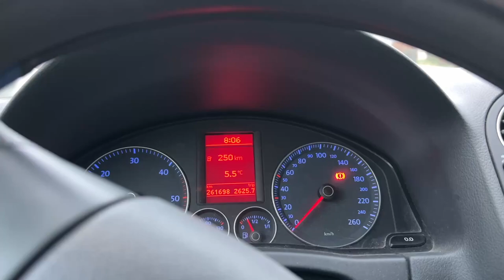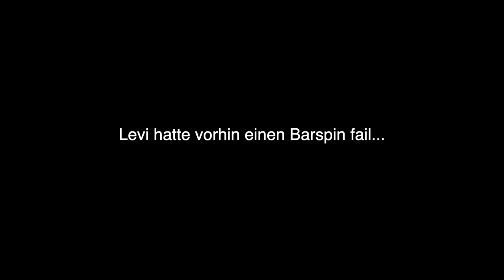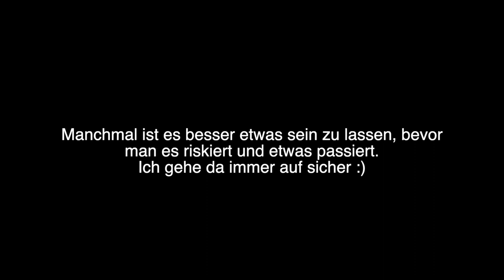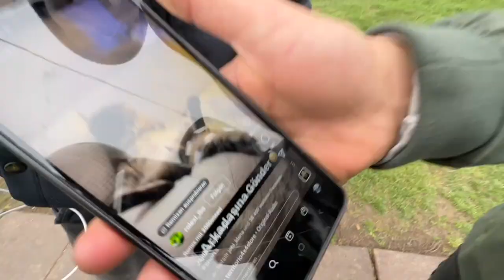Street Trial Vlog - (Manes neues Trial, Finger gebrochen...) - pt. 5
Mane hat jetzt endlich sein eigenes Trialbike! Leider gab es nur wenige Videos von ihm in diesem Vlog, das nächste mal wirds aber mehr :).
Levi hat sich leider den Mittelfinger angebrochen und eine Sehne gerissen, was bedeutet, dass er leider 8 Wochen nicht biken darf. Er wird aber trotzdem in den Videos dabei sein :). Leider ist der Fail wie immer nicht auf Video :/.
Hoffe euch hat dieses Video gefallen. Verbesserungsvorschläge bitte gerne in die Kommentare.